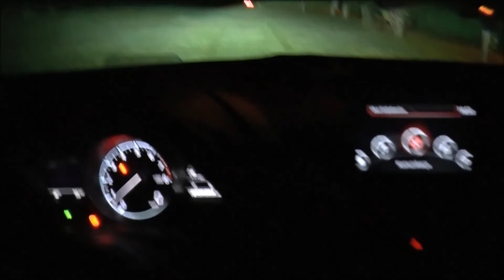Wielki test LEDów - Mazda vs. Honda - fabryczne vs. chiński Philips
Ledy w Hondzie